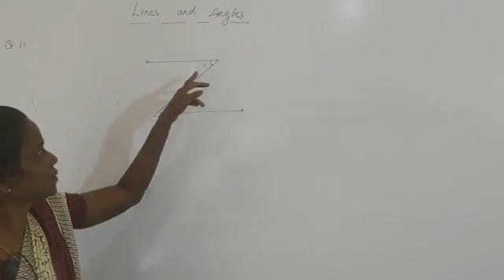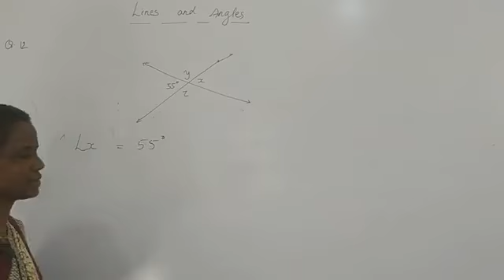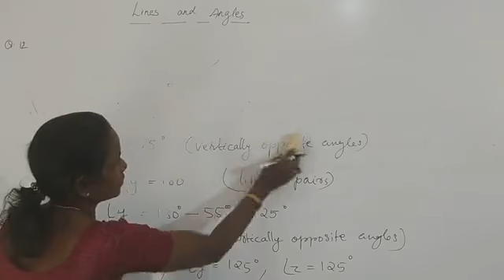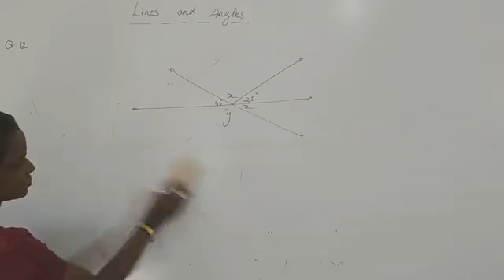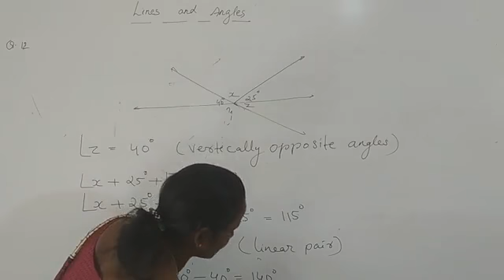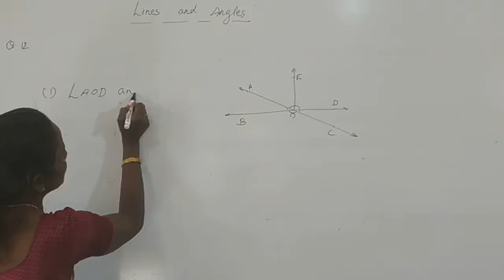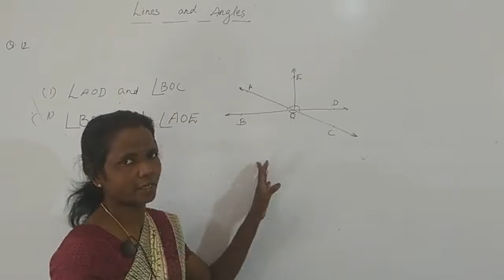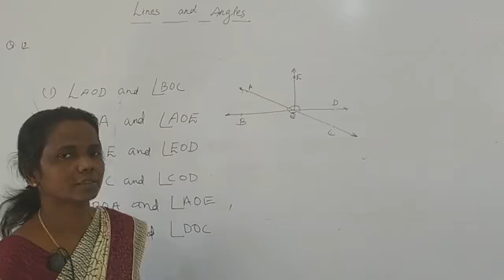VII MATHS Less: 05 (PART: IV)